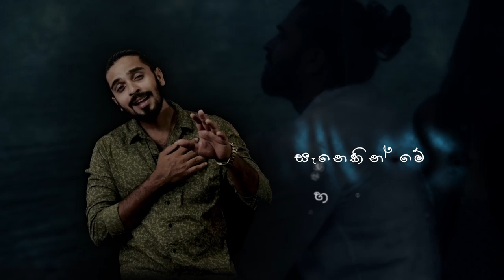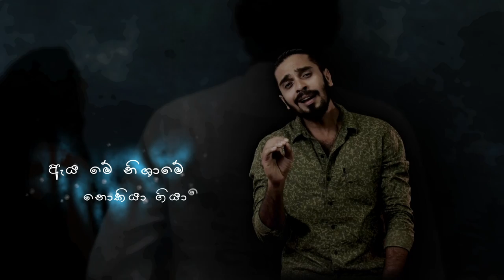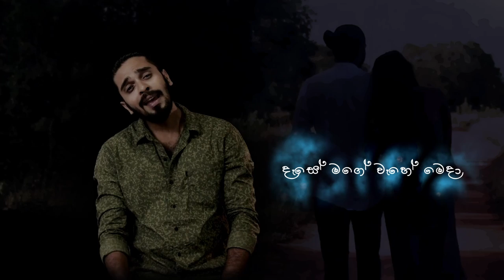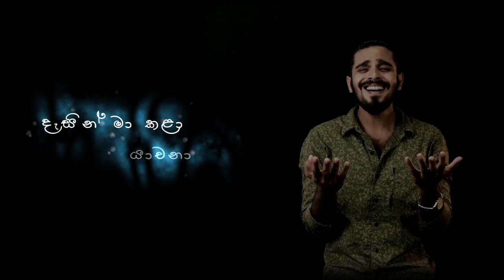Mosam Warshana | @VinodAlwis | Official Lyrics Video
Stream & Download

Artist  : @VinodAlwis
Lyrics  : @Yasho_Writes
Guitar  : Dilruk Samaradiwakara
Keys    :  Pahan Sandeep

Special Thanks :  Kaizer Kaiz
                              Dinelka Muthuarachchi
                              Chaminda Mahawaduge
                              Kaveesha Oshadhi
                               Dilhara Viduranga
                              මුතූ සහ යාලුවෝ  ❤

Follow Vinod Alwis